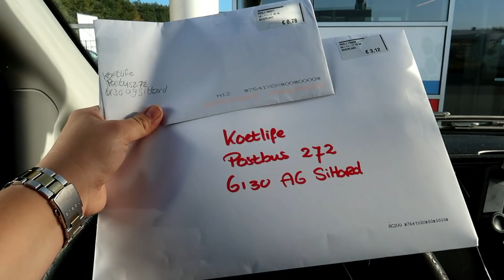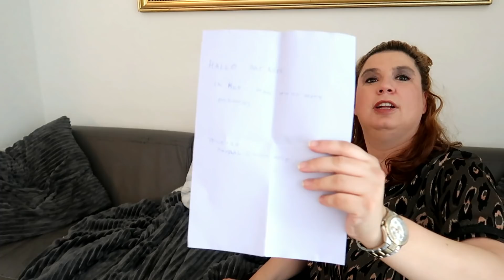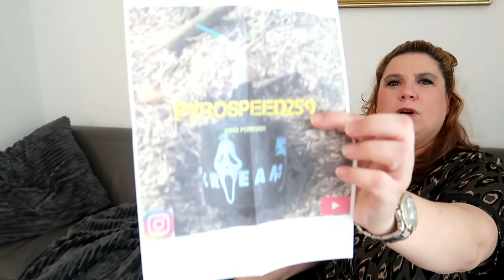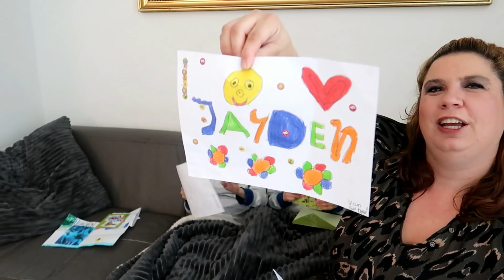JAYSON ZIEK UIT SCHOOL HALEN EN FANMAIL !! - KOETLIFE VLOG #564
Postbus 272
6130 AG Sittard

De drielingcam waar dus de kids alleen bezig zijn zonder papa en mama in beeld zijn.